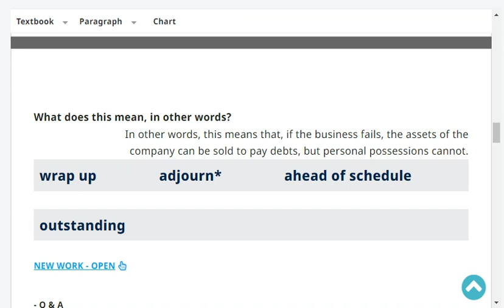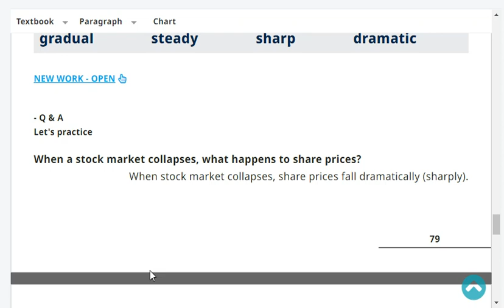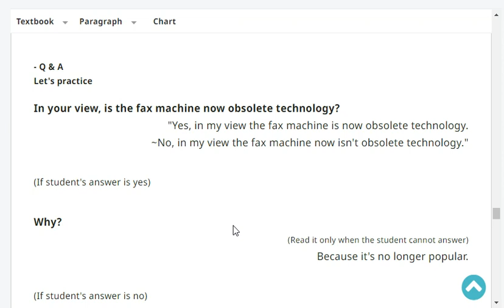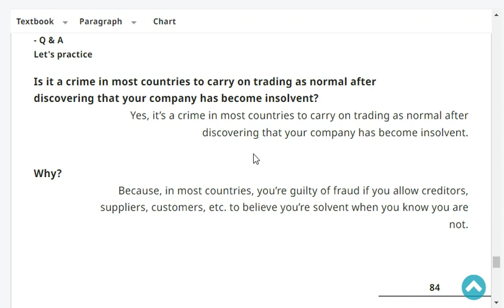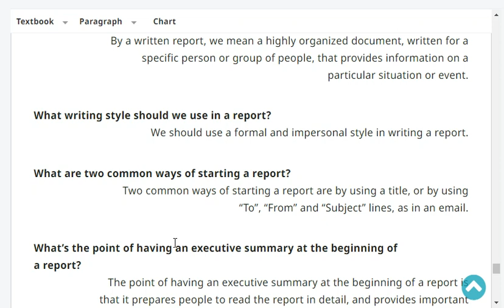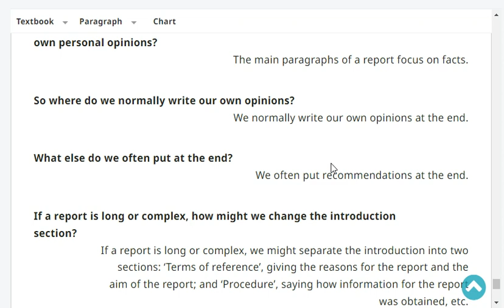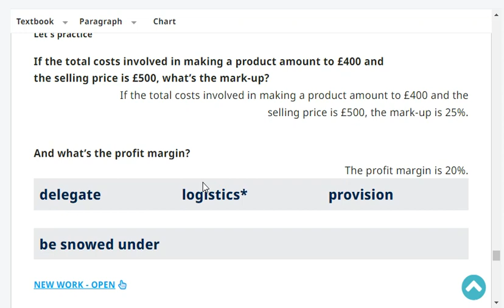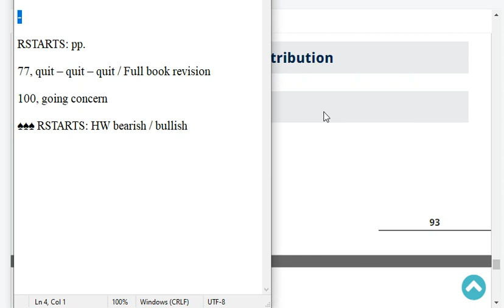Business Callan Full Book Revision Page 77